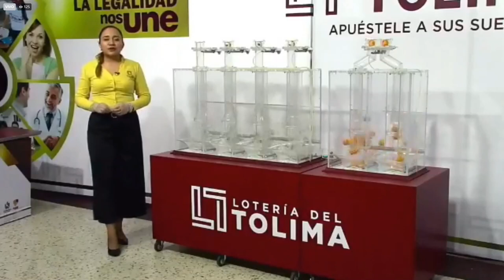Resultado LOTERÍA DEL TOLIMA Lunes 06 de diciembre de 2021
Hola buenas noches, te presentamos los resultados de las loterías y chances en Colombia, vamos con el Resultado para la Lotería del TOLIMA del lunes 06 de diciembre de 2021.

Resultado TOLIMA 06 de diciembre
Resultado LUNES 06 de diciembre
Resultado astro luna Lunes 06 de diciembre
Resultado de la LOTERÍA DEL TOLIMA Lunes 06 de diciembre de 2021
LOTERÍA DEL TOLIMA 06 de diciembre
LOTERÍA DEL TOLIMA 06 de diciembre Premio MAYOR